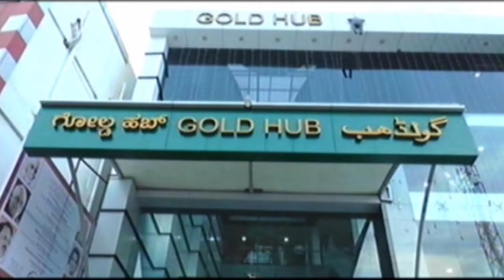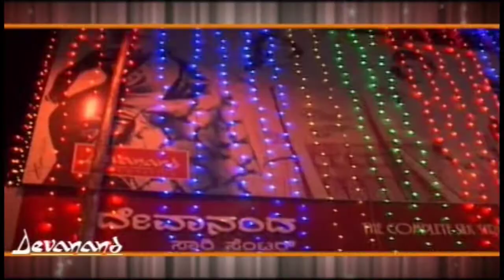ಬಿಜೆಪಿ ಮುಖಂಡ ಕೆ ಎಸ್ ಈಶ್ವರಪ್ಪ ನೇತೃತ್ವದ ತಂಡ ಭೇಟಿ ನೀಡಿದ ಬರ ಪರಿಶಿಲನೆ